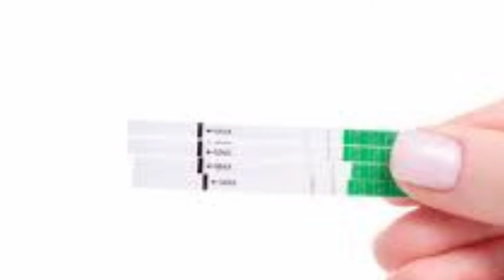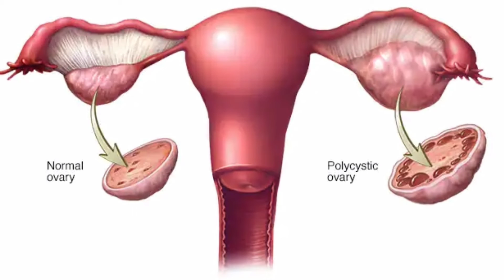ನಿಮ್ಮ ಮುಟ್ಟಿನ ದಿನಗಳ ಬಗ್ಗೆ ನೀವು ಈ ಓಂದು ವಿಷಯ ತಿಳಿದುಕೊಂಡರೆ ಬೇಗ ಗರ್ಭದರಿಸಬಹುದು